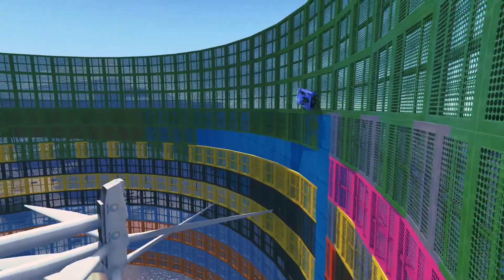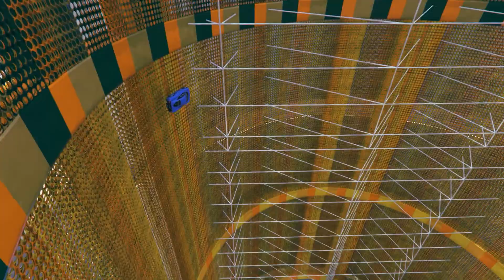Прошёл ли я Тест на Лакера ? :) - XA-21 - Рандомы и тайминги